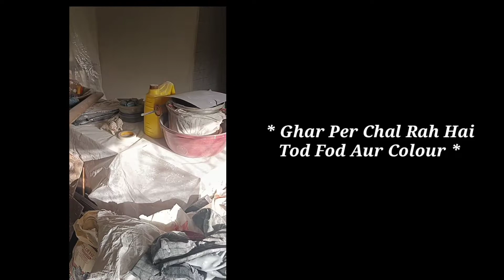Birthday Party Aur Jigar Bhai K Ghar Night Out 💖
Reels / Shorts Video :